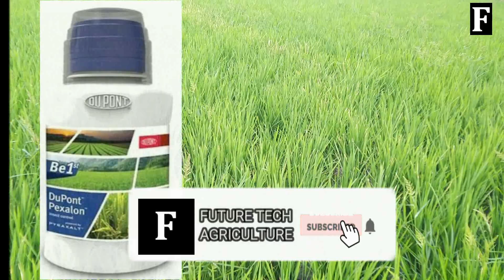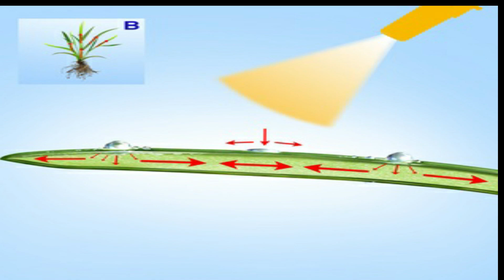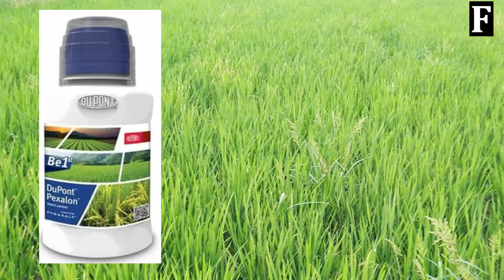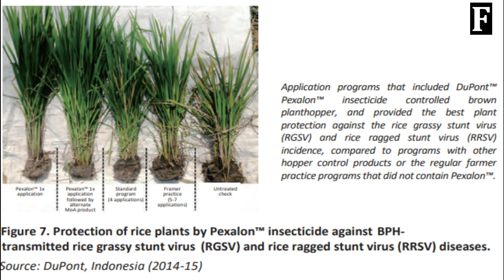DUPONT PEXALON FULL DETAILS తెలుగులో |BPH, WBPH CONTROL TRIFLUMEZOPYRIM 10 % SC | FUTURE TECH AGRI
HERE IN THIS VIDEO YOU WILL COME TO KNOW THE BELOW DETAILS

1) TECHNICAL DETAILS OF DUPONT PEXALON ( TRIFLUMEZOPYRIM 10 % SC)
2) RECOMMENDED CROPS AND DOSAGE OF PEXALON
3) TIMING OF APPLICATION AND
4) PACKING AND PRICING DETAILS OF DUPONT PEXALON

1) డూపాంట్ పెక్సలాన్ యొక్క సాంకేతిక వివరాలు (ట్రిఫ్లూమెజోపిరిమ్ 10% ఎస్సీ)
2) సిఫార్సు చేసిన పంటలు మరియు పెక్సలోన్ మోతాదు
3) దరఖాస్తు సమయం మరియు
4) డూపాంట్ పెక్సలోన్ యొక్క ప్యాకింగ్ మరియు ధర వివరాలు

इस वीडियो में आप निम्न विवरण जानने के लिए आएंगे
1) ड्यूपॉन्ट PEXALON (TRIFLUMEZOPYRIM 10% SC) का तकनीकी विवरण
2) RECOMMENDED फसलों और PEXALON की
मात्रा
3) आवेदन का समय और
4) ड्यूपॉन्ट PEXALON का विवरण और पैकेजिंग